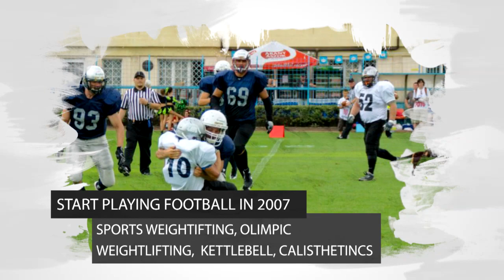Szász Róbert outside Linebacker from Szeged (HUN)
Here is my highlights video about my arena bowl's.
There are plays from Szekszárd Arena Bowl and Cellect Arena Bowl from 2011 to 2013.